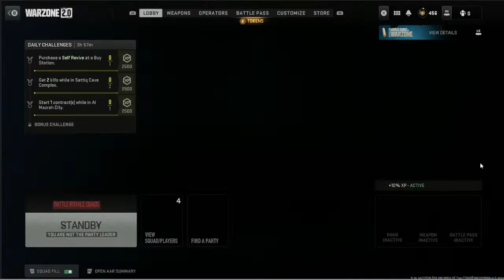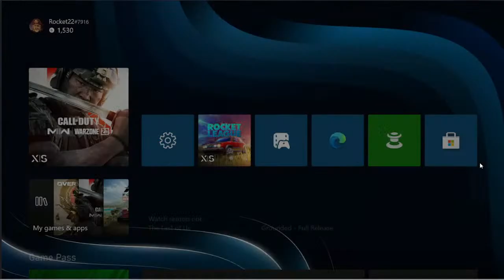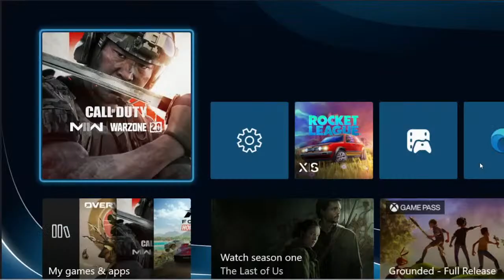Coastal Bend College Athletics Live Stream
Coastal Bend College eSports COD:  Warzone 2.0 -- 2v2 playoffs first round - 4/12/23
CBC v PSC